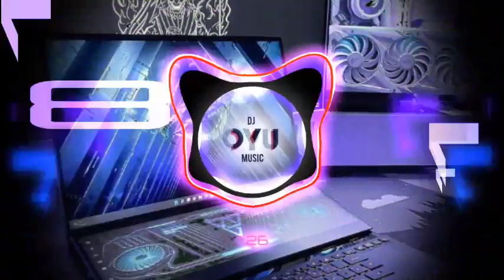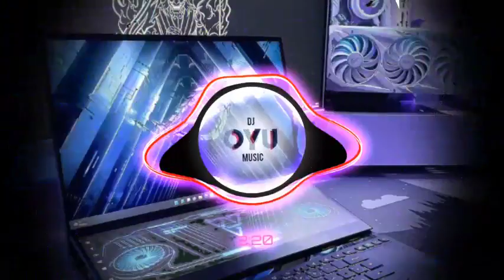D1BLV DISCOVER FOCUS X BEAMING DREAM MIND17